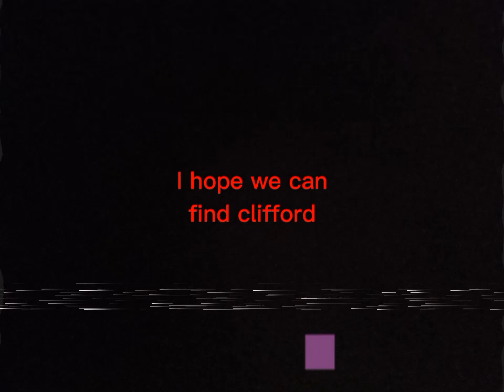fnf the glitch plague bf val bun bun and pibby vs pibby htfamnesiaclifford - survival concept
hey superstars I hope you enjoy the fnf the glitch plague bf val bun bun and pibby vs pibby htfamnesiaclifford - survival concept I enjoyed making this this was the one I wanted to do fo while credits to @TheLilRat_103 for making this song and credits to @cheesycheddarcheese for making the @QuahogsLastStand channel and mod and credits to @Crotheon for making the backgrounds and credits to @valentinovearest4909 for making his survivor oc bf and pibby and icons and credits to @TheRealDavidOPS for little inspired art a bit in some scenes of this concept have a great funkin day